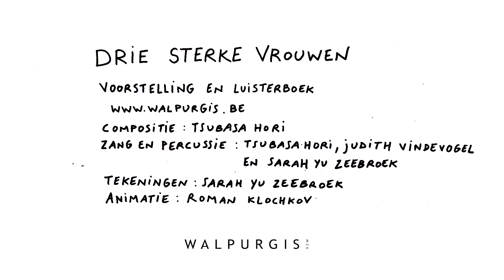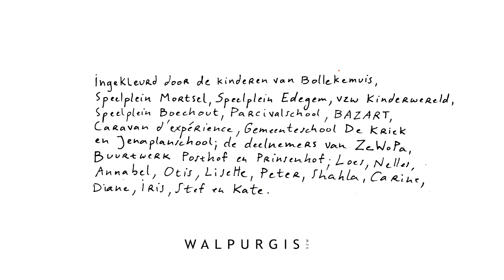Drie Sterke Vrouwen animatiefilmpje